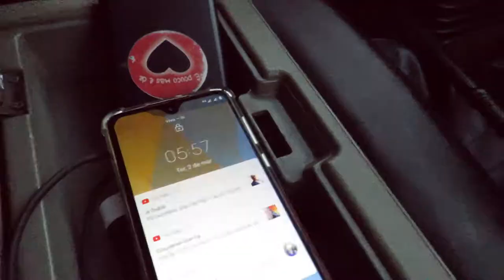Turistando Nas Praias de Caraguatatuba São Sebastião e Ilhabela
Essa foi a primeira vez do Tulio na praia, a vibração foi tão boa que parece que a primeira vez foi nossa rsrs...
Para quem não conhece essa região esse vídeo vai mostrar um pouco desse lugar maravilhoso!
 Pena que não da para mostrar muita coisa, mas um dia  eu volto lá para fazer uns vídeos mais elaborados!